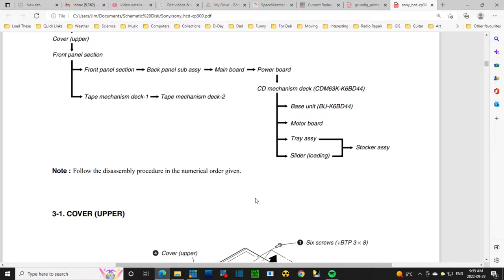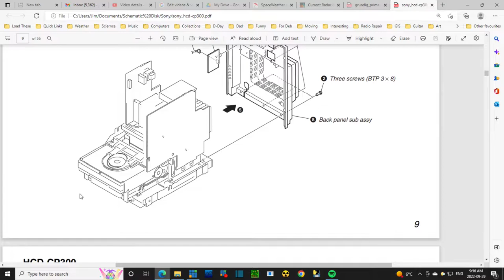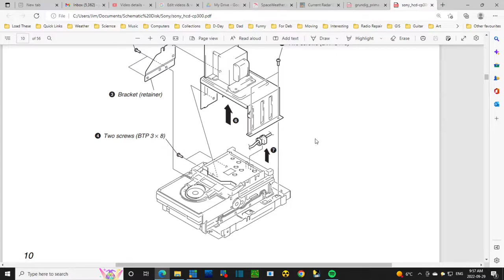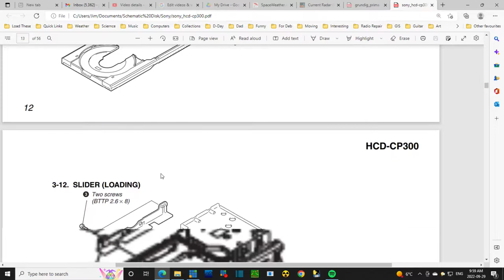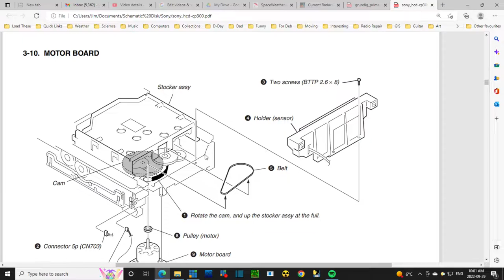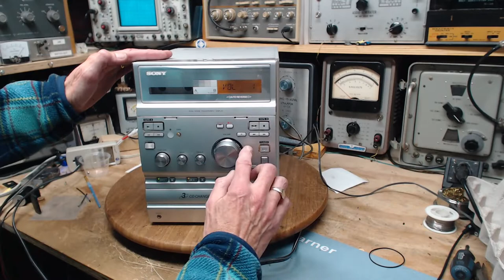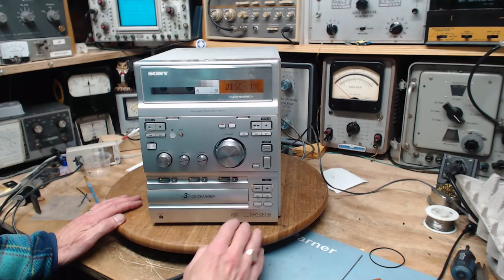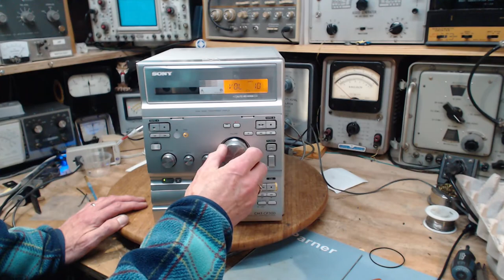Sony HCD CP300 Micro HiFi - Replace CD Belt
I disassemble a Sony HCD CP300 and replace the CD belt to restore the CD player's operation.